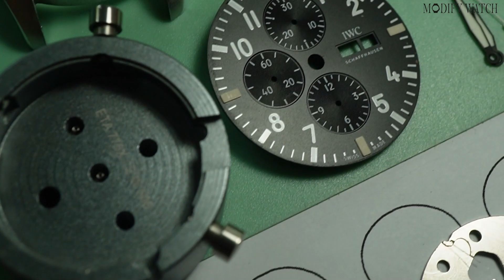Modify Watch Training Center Training Chronograph Cal.7750 Full System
Modify Watch Training Center
Training Chronograph Cal.7750 Full System

บริการจาก Modify Watch Company Limited
- บริการติดฟิล์มกันรอยกระจก Omega X Swatch
- ศูนย์ฝึกอบรมช่างซ่อมนาฬิกา
- บริการ ซ่อมนาฬิกาแบบครบวงจร
- บริการ modify นาฬิกา
- บริการกระชับสายและขัดตัวเรือน
- บริการเปลี่ยนกระจกนาฬิกา ทุกแบรนด์
- บริการเซอร์วิสนาฬิกานอกสถานที่ โดยช่างมืออาชีพ
FB: Modify Watch Company Limited